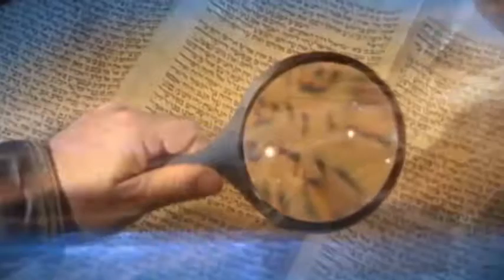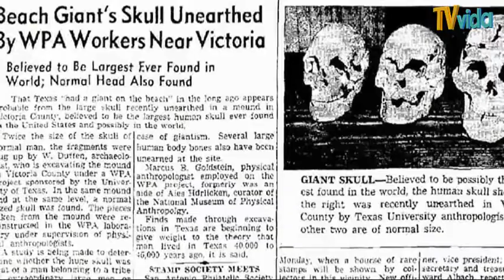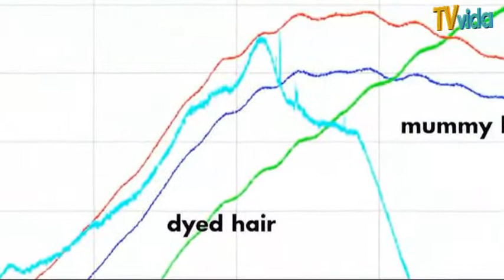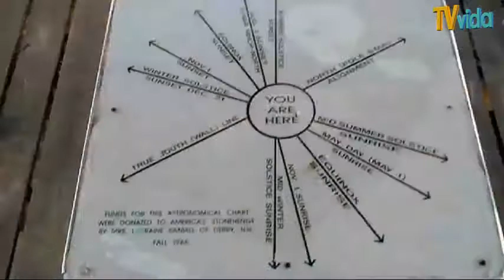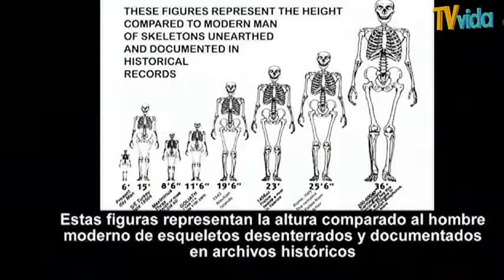¿Existen los extraterrestres? -ES SOBRENATURAL- EP 14